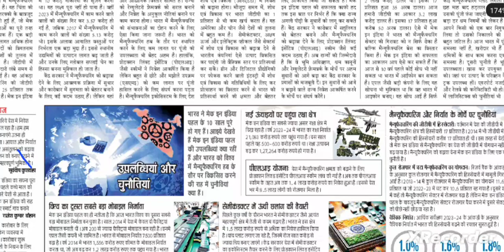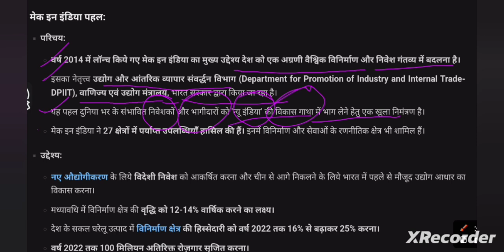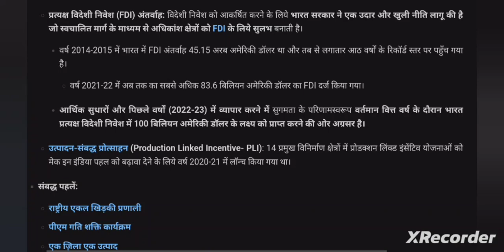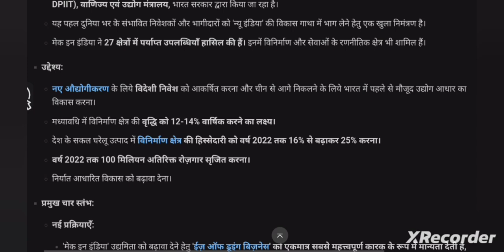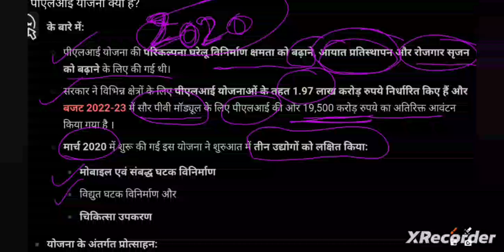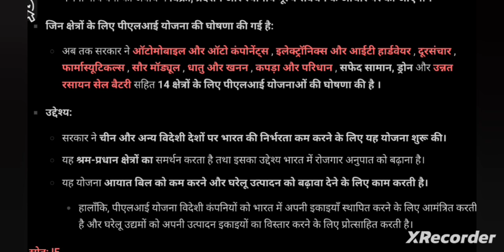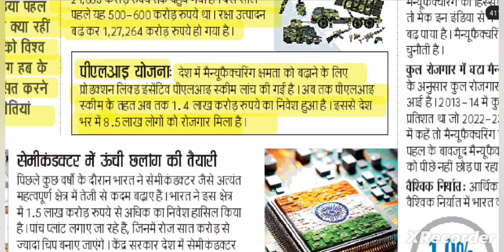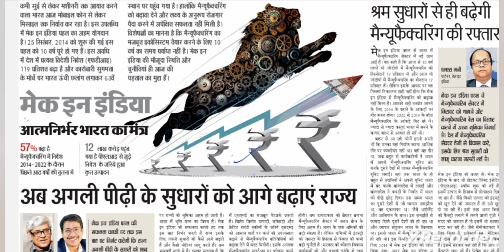1st October 2024IMPORTANT NEWS ANALYSIS BY VJ SANGAL| MAKE IN INDIA, STAND UP INDIA|UPPSC, UPSC, PSC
1st October 2024I
MPORTANT NEWS ANALYSIS BY VJ SANGAL| MAKE IN INDIA, STAND UP INDIA|
UPPSC, UPSC, PSC, MPPSC, UKPSC, BPSC, SSC
All compitition exam preparation